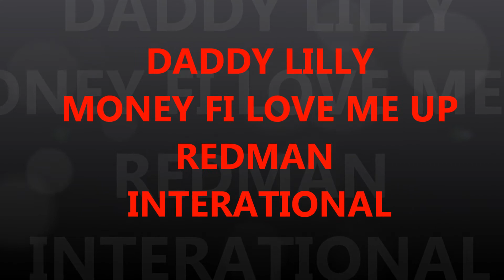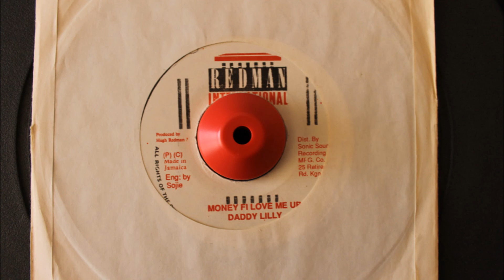DADDY LILLY - MONEY FI LOVE ME UP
REDMAN INTERNATIONAL - WARNING RIDDIM - 7